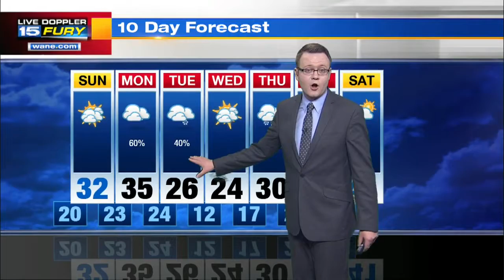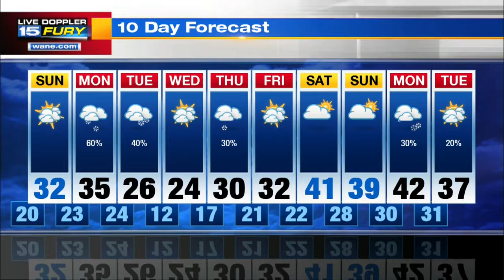Sunday Forecast Preview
Breaks of sun and dry